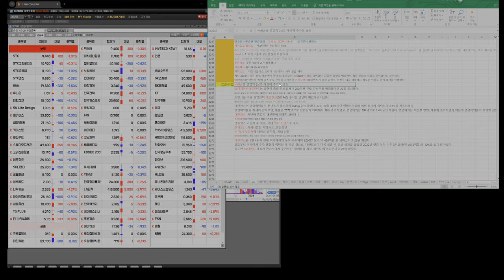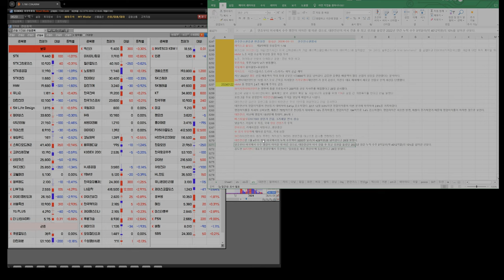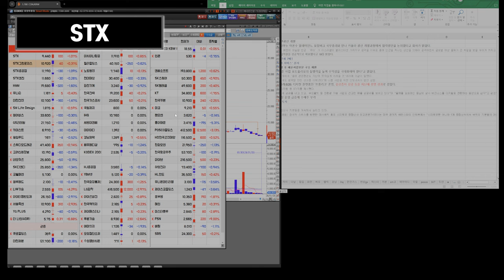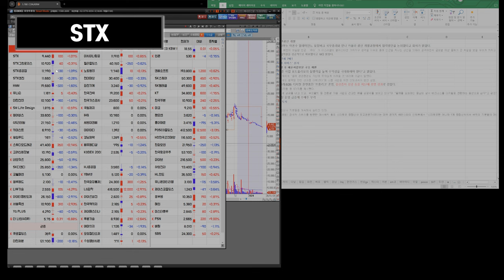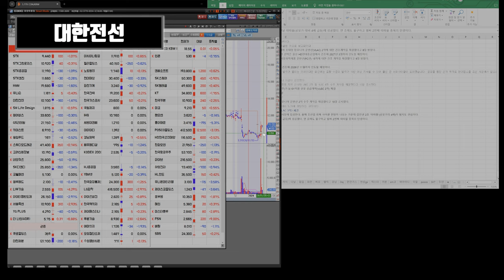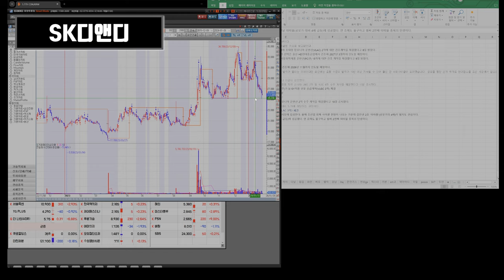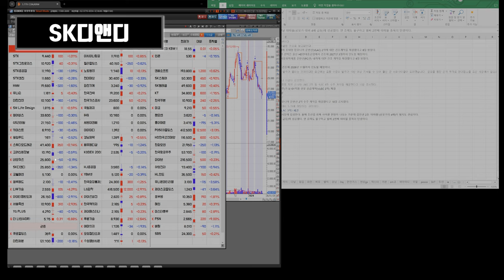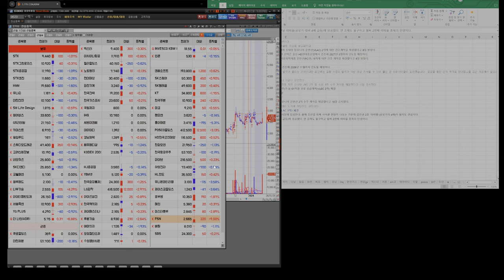240129 STX STX중공업 HMM 유니슨 대한전선 GS리테일 SM Life Design 펄어비스 gs리테일 키이스트 윙입푸드 고려신용정보 SK디앤디 코웰패션